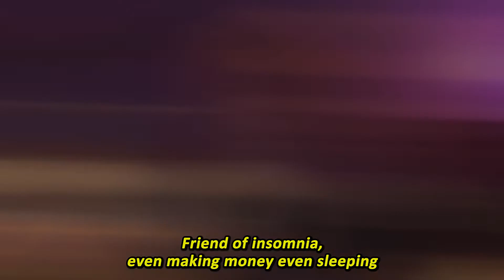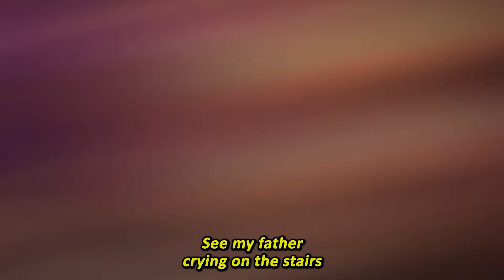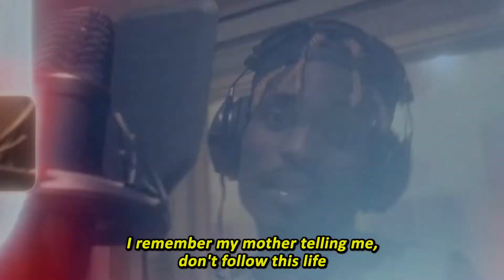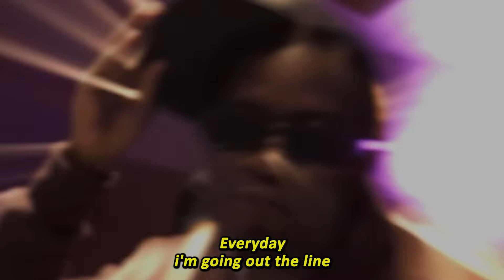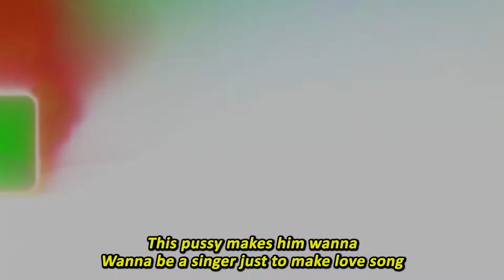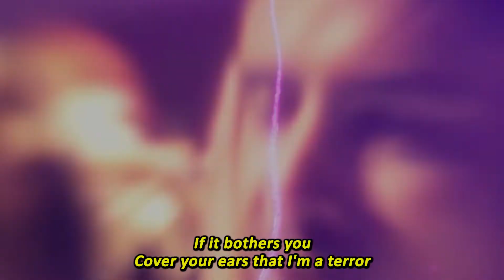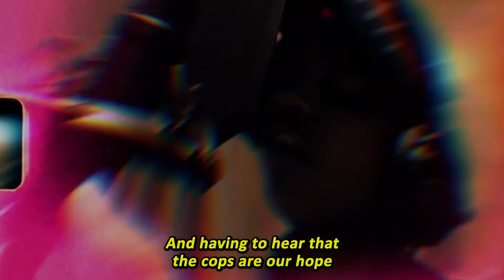FREESTYLE 2022 [ENGLISH LYRICS]